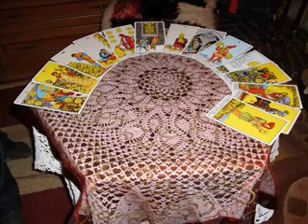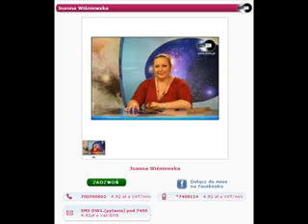naukatarota NAUKA TAROTA - Żywioł Monet